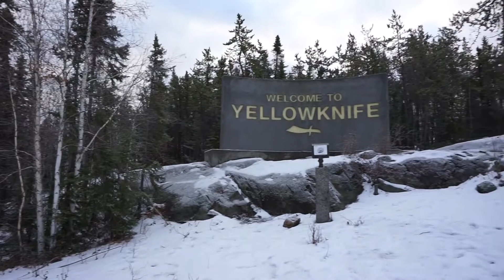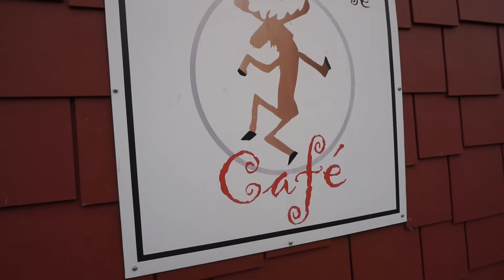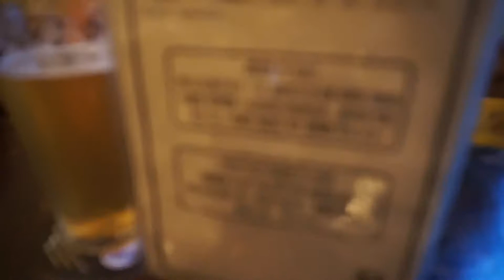E5: Exploring Yellowknife, NWT, CANADA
Stopping over in Yellowknife on our way to Cambridge Bay, Nunavut.
My coworker Chelsea's friend gives us a tour of the town.